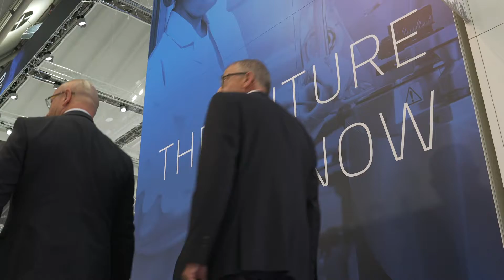Frewitt - Achema 2018 - Roy Housh